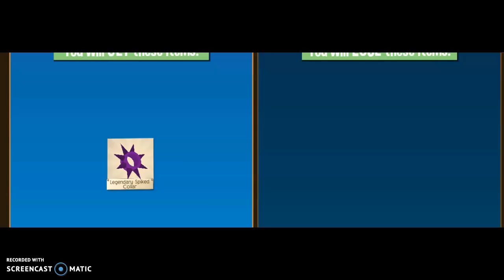OMG my friend gave me a purple legendary spike for FREE?!?!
OMG